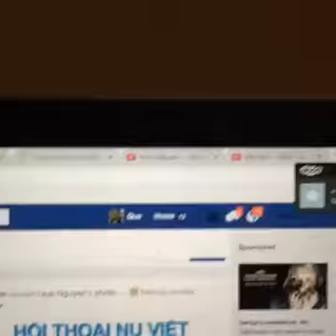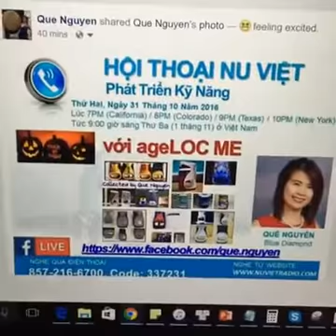Hội Thoại Đầu Tuần với Blue Diamond Quế Nguyễn - Trick or Treat with ageLOC ME? (Oct 31, 2016)